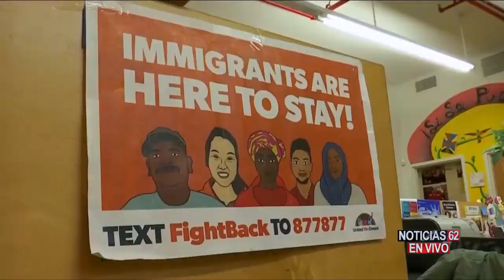TRUMP CULPA A OBAMA DE LA MIGRACIÓN A ESTADOS UNIDOS – Noticias 62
Las políticas de inmigración están cambiando en estos tiempos en Estados Unidos.